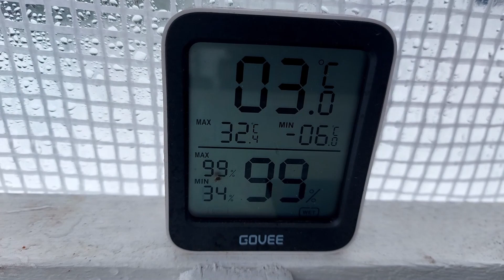LÀM NHÀ KÍNH NGOÀI TRỜI, TUYẾT RƠI VẪN CÓ RAU ĂN _ GREENHOUSE _ SERRE D'EXTÉRIEURE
Cái nhà kính này mình mua trên mạng ebay
Như mình biết hiện tại giá bán cũng khá rẻ (179.9$), thậm chí còn rẻ hơn nhiều so với lúc mình mua (hơn 200$).
Còn đây là cái nhiệt kế, ẩm kế smart thermo-hygrometer mình cũng mua trên ebay:
GOVEE Indoor Thermo-Hygrometer H5075 hoặc

Ngoài ra, mình cũng thấy ở trên amazon.ca bán một số loại nhà kính nhỏ để trong nhà khá hấp dẫn:
Homes Garden Upgrade Wider 5 Tier Greenhouse:

DesirePath Mini serre portable à 4 niveaux:

Homes Garden Serre à Jardin, Serre à Jardin, 39 po L x 19 po P x 76 po H:

Cái nhiệt kế, ẩm kế cũng của hãng Govee:
Govee Thermomètre hygromètre, hygromètre Bluetooth: